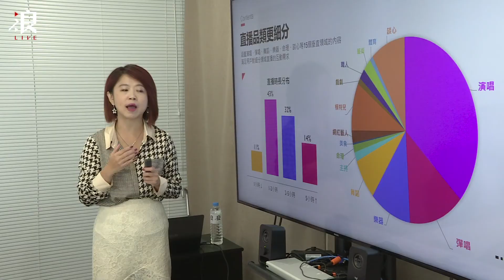【大人物駕到】精華版｜賴品妤、林楚茵直播體驗大驚喜 feat.賴品妤、林楚茵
兩位女神直播體驗大驚喜！
✨超美歌聲，無敵驚豔~

濃縮精華帶你看！

記得持續鎖定大人物駕到
浪ID🔎1397104

一起興風作「浪」